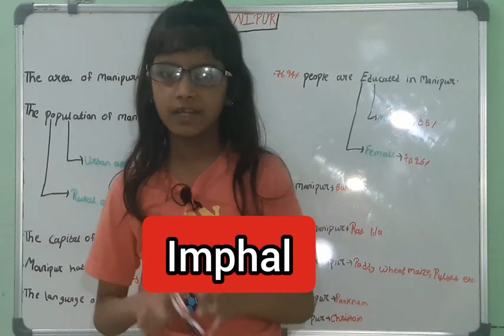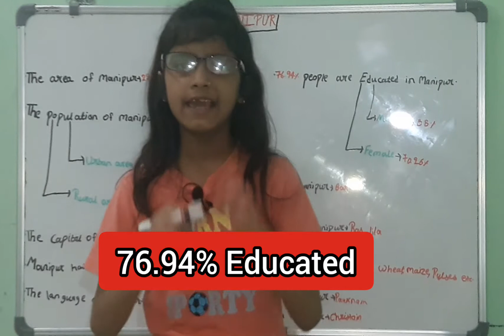Full Information Of Manipur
Very Useful Video For Ias , Pcs , Ips , Irs  and all competitive exams
ncert full information, secularism, class 8th polity, ncert class 8 stay at home study with safety